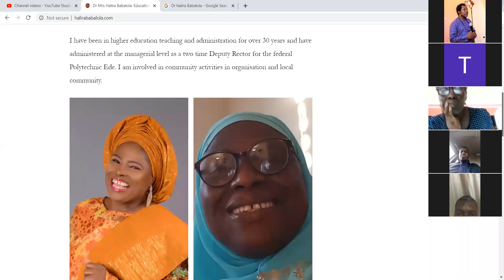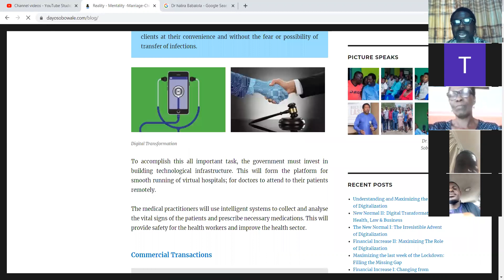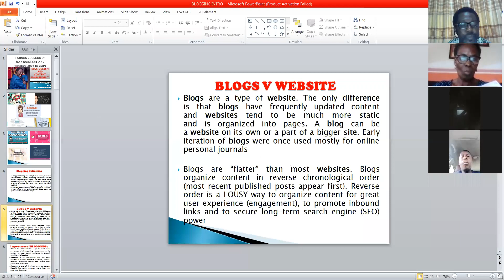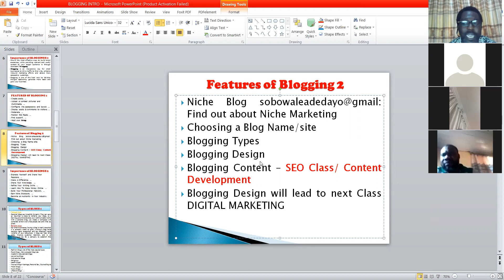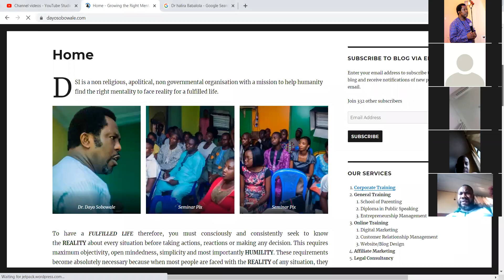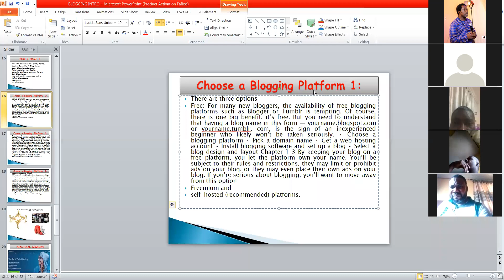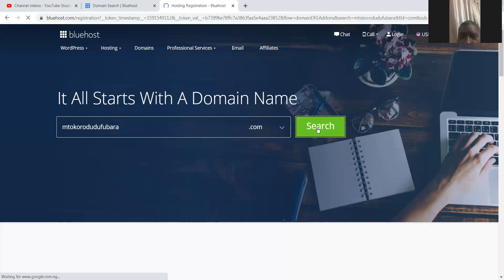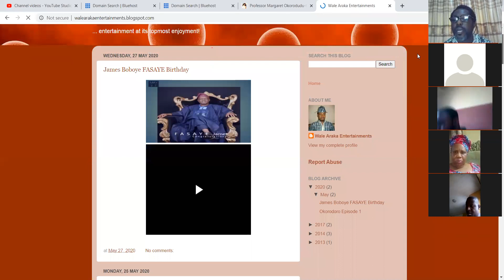BLOG DESIGN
BLOGGING